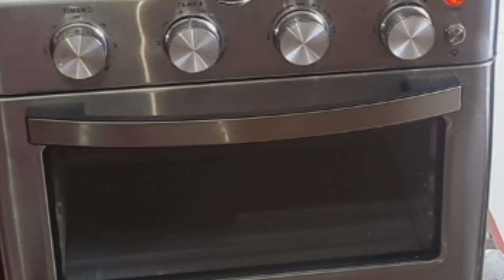बिना MAIDA बिना OIL गेहूं के आटे से बना आटा बिस्कुट,No maida cookies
atta biscuit recipe, biscuit recipe, atta biscuit, biscuit, aata biscuit without oven, biscuits, atta biscuits, aata biscuit, atta biscuits recipe, aata biscuits, eggless atta biscuits recipe, gehu ke aate ke biscuit, atta biscuit eggless without oven, bakery style atta biscuit, aate ke biscuit, atta biscuit recipe without oven, aata biscuit recipe without baking soda, ghee aata biscuit, aate ka biscuit, aata biscuit recipe, jeera biscuit, biscuits recipe, atta biscuit recipe, atta biscuits at home, atta biscuit in microwave, atta biscuit in otg, atta biscuit in air fryer, atta biscuit recipe without oven, atta biscuit for baby, atta biscuit in oven, aata biscuit recipe no oven no egg tea time biscuit mimi's kitchen, atta biscuit cake recipeThe Insane Story Behind aata biscuit , The Shocking Truth About aata biscuit , Why Everyone is Talking About aata biscuit , Exclusive First Look at aata biscuit , The Ultimate Guide to aata biscuit , Aata biscuit  Hacks That Everyone Should Know, The Expert's Guide to aata biscuit , Here's What You Don't Know About aata biscuit , My Thoughts on aata biscuit , Best & Worst aata biscuit  Trends, Aata biscuit  Is Here To Stay. Here's Why, Exploring The Backstory of aata biscuit , The Weird Story Behind aata biscuit , Learn Why aata biscuit  is on the Rise, A Day in the Life of aata biscuit , Aata biscuit  Finally Revealed, Unpacking the Hype Around aata biscuit , What If aata biscuit  Didn't Exist?, Why aata biscuit  Is Trending Right Now, Is This The End of the Road For aata biscuit ?